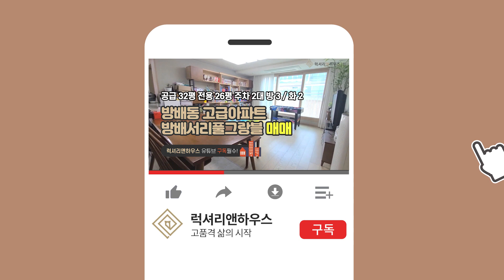[매물번호 : LX-29077] 제목 : 방배서리풀그랑블 신축급 아파트 복층 테라스와 발코니 세대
소재지 : 서울시 서초구 방배동
공급/전용/실사용면적 32.36평/25.7평/45평(1층+옥탑방)
중개대상물종류 : 아파트
총 층수 : 6/7
입주가능일 : 협의입주
방수 및 욕실수 : 방3/화2
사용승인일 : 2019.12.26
주차대수 : 세대당2대
관리비 : 20만원 내외
방향 : 거실기준 남향
거래형태 : 매매
가격 : 22억2천만원

- 내방역 역세권 쾌적한 신축아파트 방배서리풀그랑블 입니다.
- 대중교통과 학군등의 입지조건 우수합니다.
- 넓은 면적의 복층과 테라스를 이용할수 있습니다.
- 펜트 하우스와 비슷하게 보아도 무방하고 입주 협의입니다.
- 구조
1층 : 거실+주방+세탁실+방3+화장실2+오픈발코니
2층 : 옥탑방(약15평)+테라스(약12평)

법인명 : 럭셔리앤하우스 부동산중개(주) 청담점│ 대표 : 이영혜